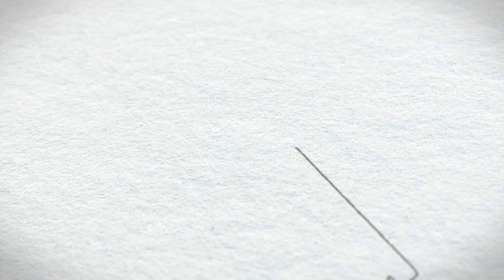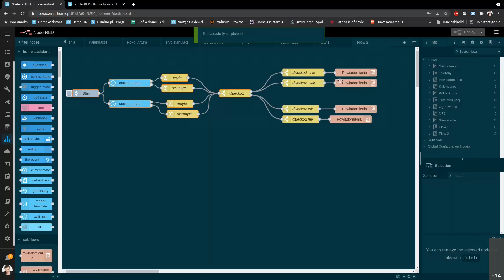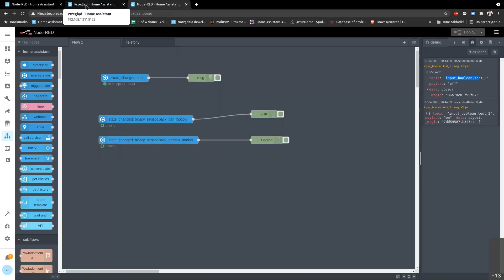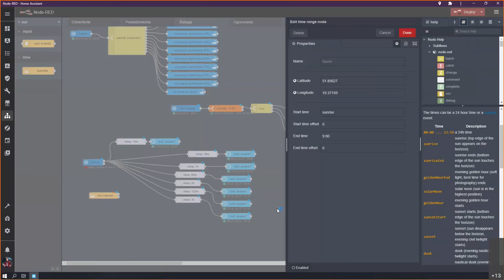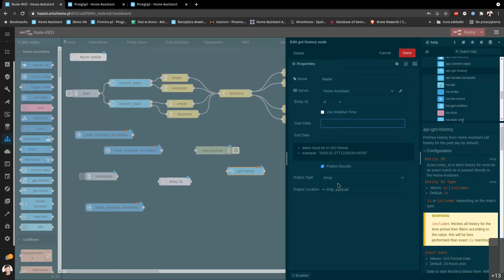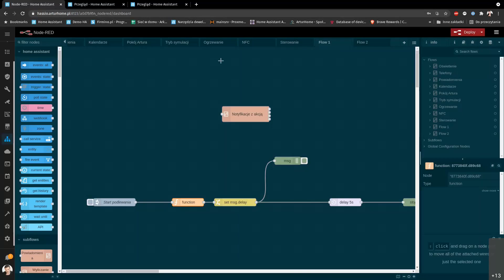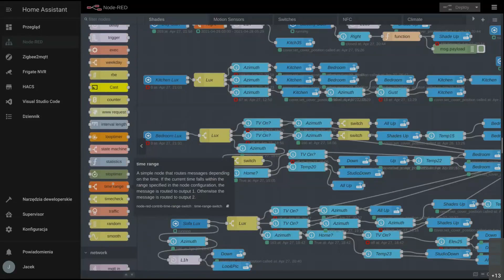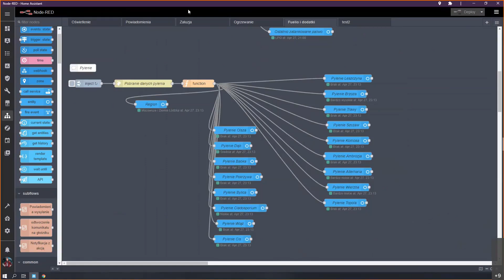Szkolenie Node RED - sesja 27.04.2021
Zapraszam na materiał z pierwszego szkolenia dotyczącego użytkowania systemu Node-RED. Dowiecie się z niego nawet jak pilnować mycia zębów  u dzieci :) Mam nadzieję, że ten materiał będzie doskonałą ściągą dla tych co byli na szkoleniu i dodatkowo zmotywuje do zapisów tych, którzy jeszcze tego nie zrobili :)